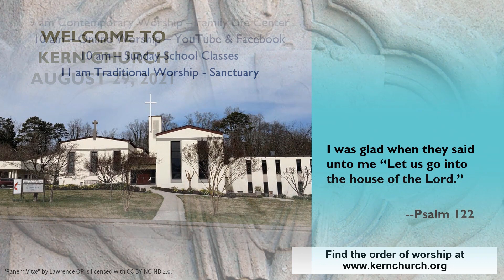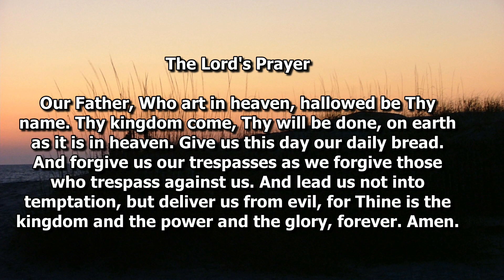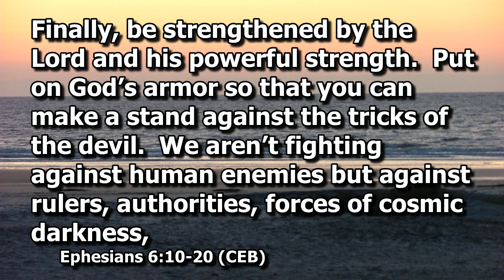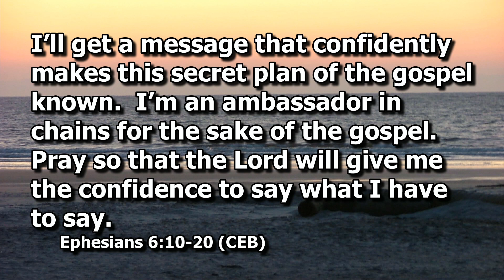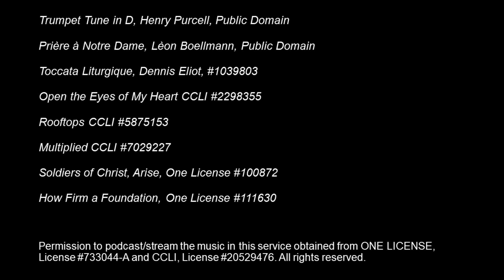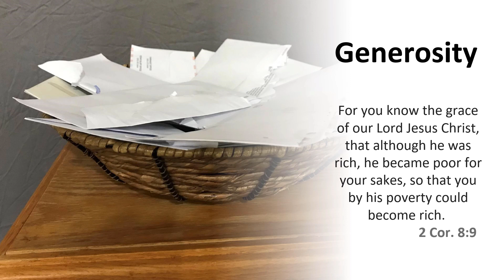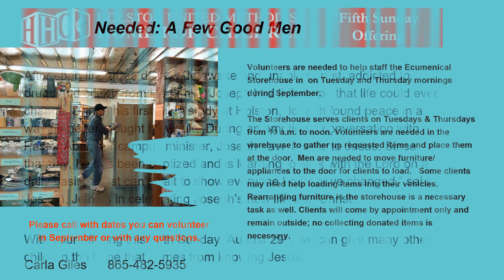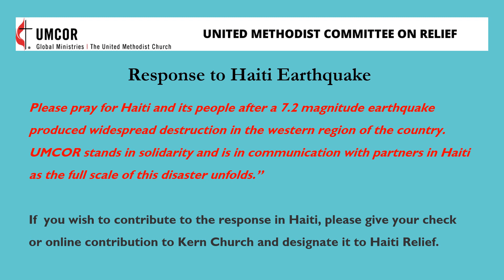Kern Memorial UMC August 29, 2021 Service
This is Kern Memorial UMC service for Sunday, August 29, 2021.

Rev. Donna Hester - Pastor
Message - "Dressed for Spiritual Success "

The week's order of worship may be found at the below location when available.